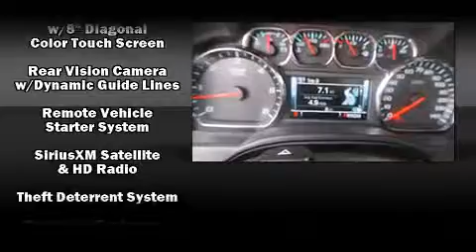2014 Chevrolet Silverado 1500 in Phoenix, AZ 85023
Midway Chevrolet
2323 W. Bell Rd.

The 2014 Chevrolet Silverado 1500. Under the hood you'll find an 8 cylinder engine with more than 350 horsepower, providing a smooth and predictable driving experience. Well tuned suspension and stability control deliver a spirited, yet composed, ride and drive Chevrolet prioritized comfort and style by including: front and rear reading lights, variably intermittent wipers, a rear step bumper, power windows, an overhead console, a trailer hitch, and cruise control. You and your passengers will enjoy the stereo system, which includes a CD player with MP3 capability, steering wheel mounted audio controls, and 6 speakers, providing excellent sound throughout the cabin. Take assurance in side curtain airbags, providing head protection in the event of a severe collision. We have the vehicle you've been searching for at a price you can afford. Please don't hesitate to give us a call.